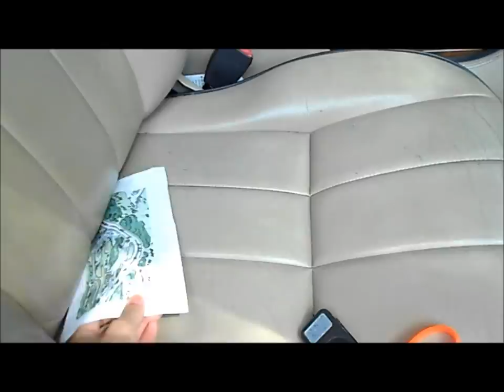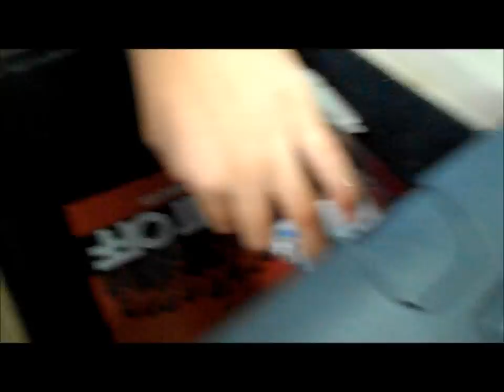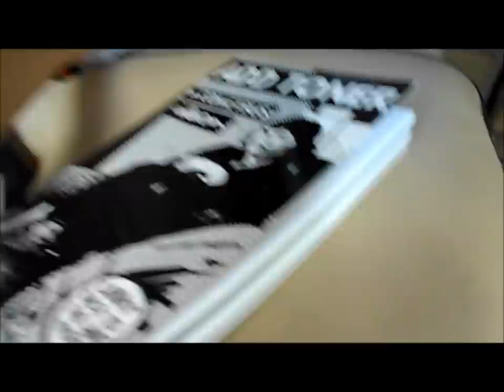Car Tour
This is a horrible car tour! I will re-film it later! :)